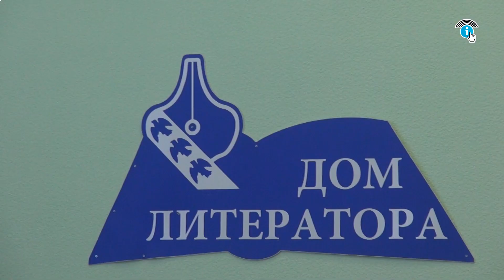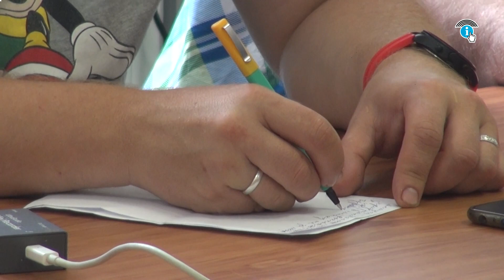Курск, с рабочим визитом, посетил писатель Захар Прилепин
Известный писатель Захар Прилепин посетил сегодня Курск с рабочим визитом, по приглашению партии «Справедливая России-Патриоты-За правду». На грядущих выборах в Госдуму автор множества книг и статей будет в числе первых кандидатов партийного списка.
Утром писатель встретился в Доме литератора с курскими коллегами по творческому цеху. Собственно, о его творчестве и звучало большинство вопросов и ответов.
Визит Захара Прилепина продолжился встречей с руководством Курского региона и большой пресс-конференцией в Доме журналиста. Представителей СМИ интересовали, в большинстве своем, вопросы политического характера и деятельности писателя, как активного члена партии «Справедливая России-Патриоты-За правду». Его мнение о программе фракции.
Не смогли журналисты обойти вопросы международных отношений и Востока Украины.
Захар Прилепин отметил и политику партии в отношении возможного введения обязательной вакцинации от коронавируса.
В свою очередь Член Президиума совета партии Александр Воробьёв обозначил необходимость прохождения в число депутатов - представителей курского оргкомитета политического объединения, и добавил, что сам выдвинут по единому округу из трёх областей: Курской, Белгородской и Брянской.
Завершился визит литератора автограф-сессией в библиотеке им. Асеева.